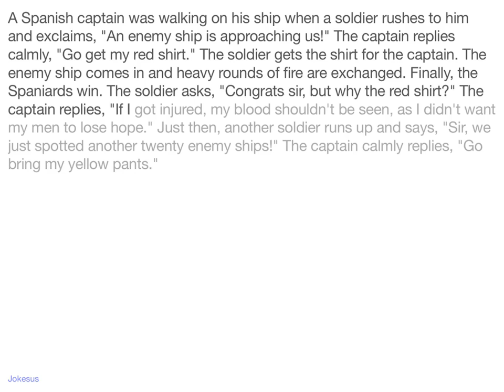Jokes - A Spanish captain was walking on his ship when a soldier rushes to him and exclaims, "An ene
Joke :
A Spanish captain was walking on his ship when a soldier rushes to him and exclaims, "An enemy ship is approaching us!" The captain replies calmly, "Go get my red shirt." The soldier gets the shirt for the captain. The enemy ship comes in and heavy rounds of fire are exchanged. Finally, the Spaniards win. The soldier asks, "Congrats sir, but why the red shirt?" The captain replies, "If I got injured, my blood shouldn't be seen, as I didn't want my men to lose hope." Just then, another soldier runs up and says, "Sir, we just spotted another twenty enemy ships!" The captain calmly replies, "Go bring my yellow pants."